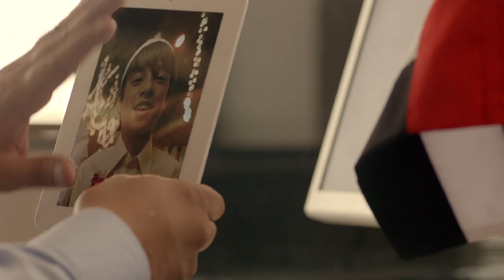Soneri Mehnat Wasool Remittance - TVC 2017